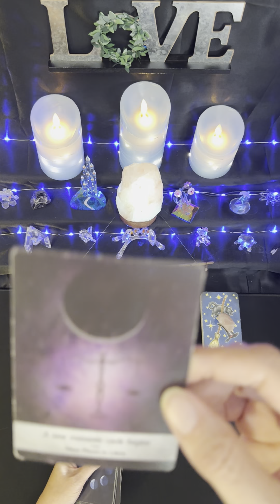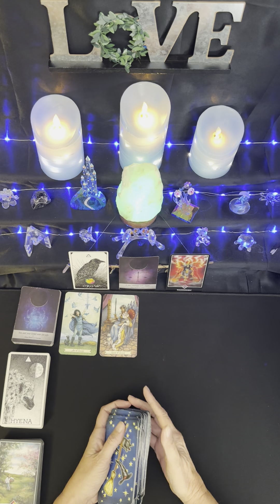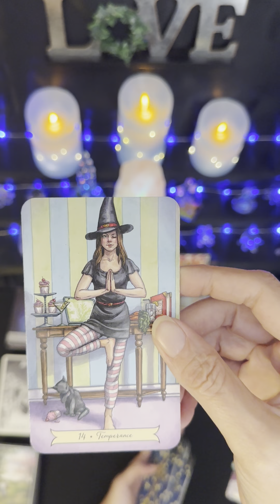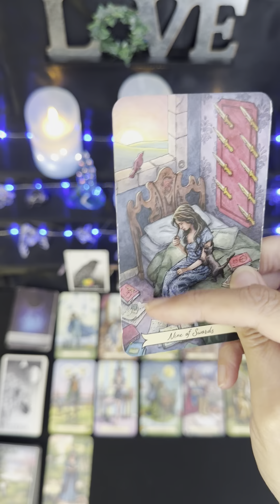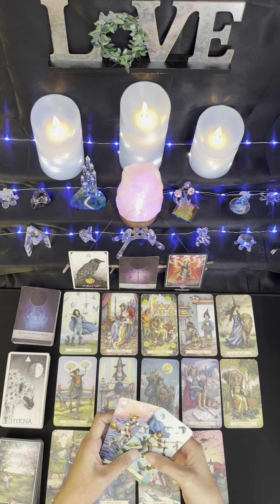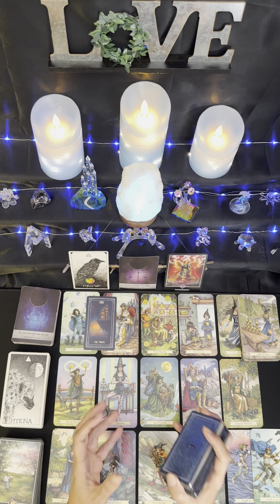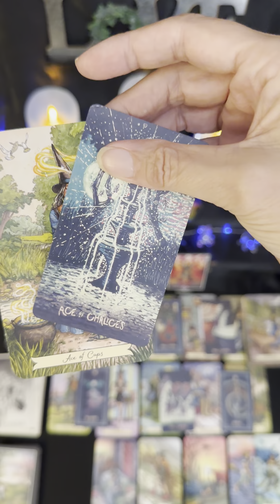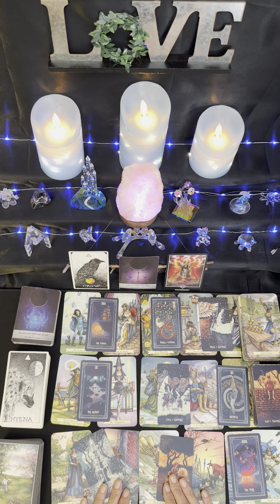Cancer ♋️ Your Cup Runneth Over, Cancer! 🌈🎉 Huge WIN 🏆 1st Half of October 2023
YESSS!! Huge victory ahead for you, Cancer!! ☀️🌈🦋🎉This is your calling, and the purpose of all that grief!

Julie

❤️ Decks Used: 🌟 Moonology Oracle Cards 🌟 Wild Unknown Animal Spirit Deck 🌟 Osho Zen Tarot: https//amzn.to/3tExy19 🌟 The Good Tarot 🌟 The Lightseers Tarot by Chris-Anne 🌟 The Modern Witch Tarot Deck 🌟 Angel Oracle Cards 🌟 The Rider-Waite Tarot Deck